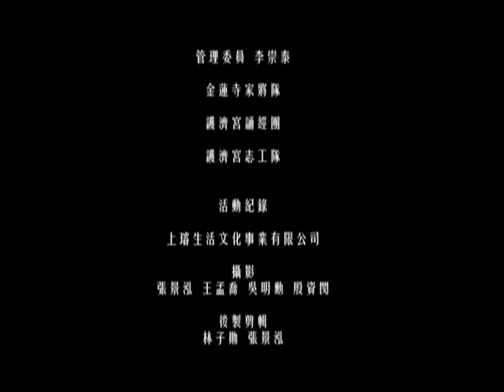107年護濟宮「蔴荳迎暗藝-祈福嘉年華」影像紀錄(下)